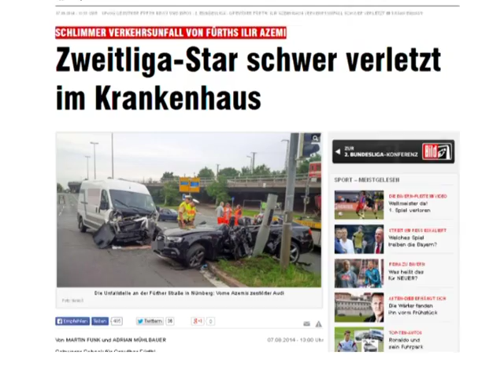AKSIDENTOHET ILIR AZEMI SULMUESI KOSOVAR NE GJENDJE KRITIKE PAS NJE PERPLASJE ME MAKINE LAJM